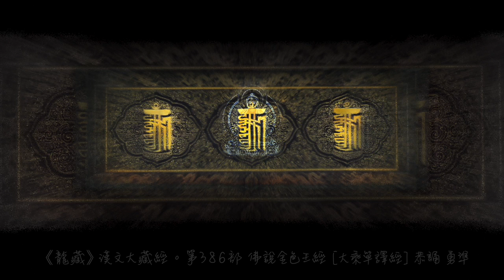《龍藏》佛說金色王經 [第386部・大乘單譯經] HD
《龍藏》佛說金色王經  [第386部・大乘單譯經] HD恭誦 勇準
音訊來源感恩顯密大藏經，官網強調請勿用於商業。